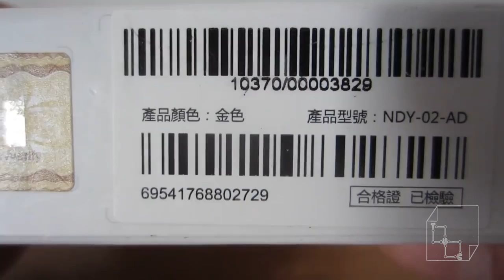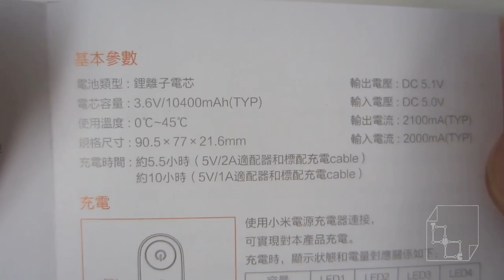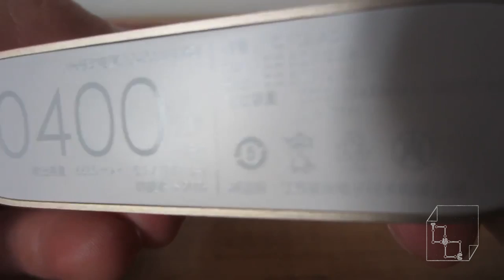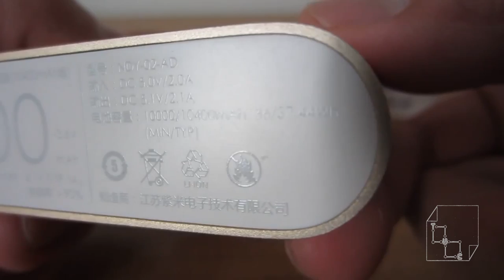10400mAh Mi Power Bank New Xiaomi 10400 mah iPhone6 Android iPod Battery Charger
*NEW Mi 10400mAh Power Bank unbox and review. Made in China using Korean and Japanese batteries.This battery charger can basically charge anything with a USB cable except your laptop. This power bank is fairly small and can charge an iPhone5 at least five times.